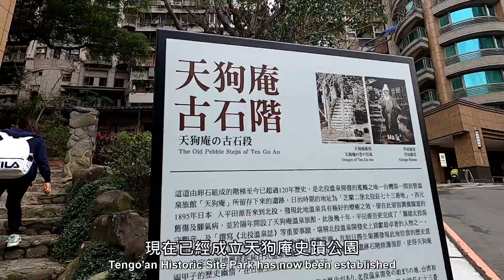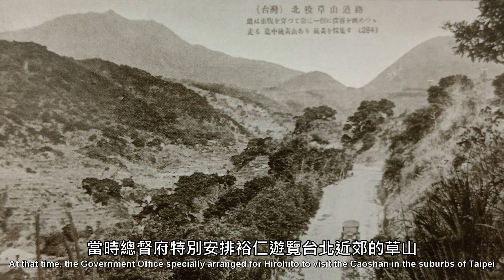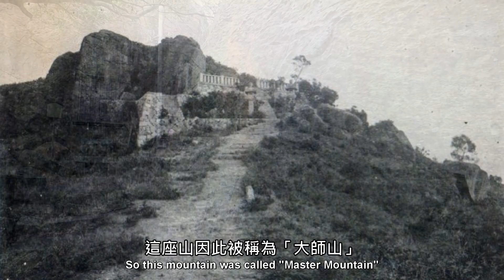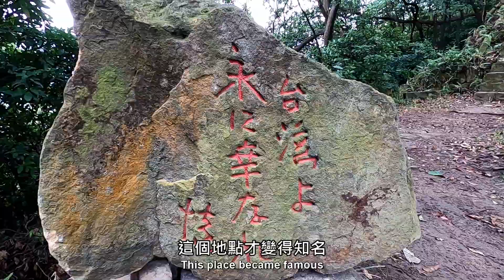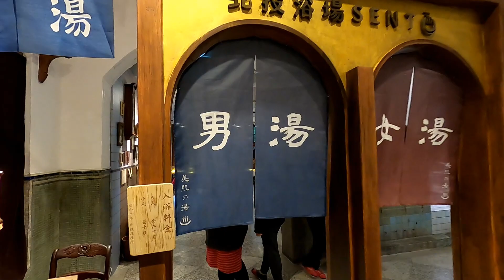北投老照片~北投溫泉百年風華 (Old Photos of Beitou)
分享珍貴的北投老照片, 回顧北投溫泉百年的歷史, 以老照片及現今影像對照, 呈現北投溫泉的百年歷史風華。
Share precious old photos of Beitou, review the century-old history of Beitou Hot Springs, and compare old photos and current images to present the century-old history of Beitou Hot Springs.

★Tony的自然人文旅記第1681篇 -旅行影片：北投．一日15公里徒步旅行